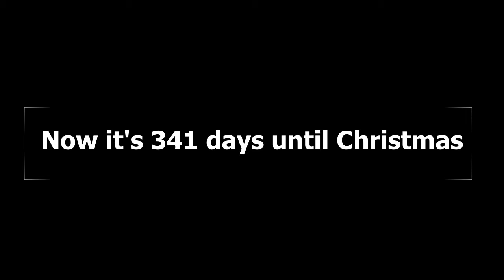Cat experiencing F=(Gm1m2)/r2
This time my cat experiences F=(Gm1m2)/(r2) which is the formula for gravity according to Isac Newton.

~Now it's 341 days until Christmas (December 24 GMT +01:00)~